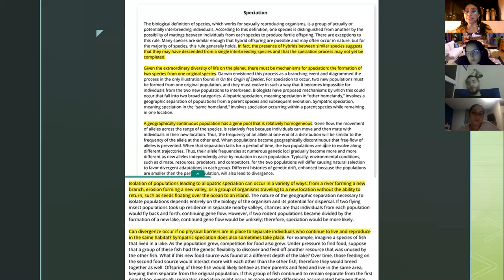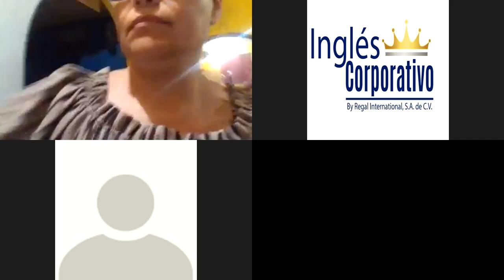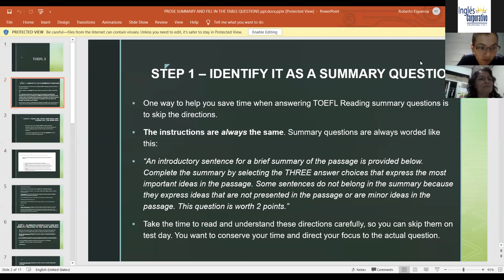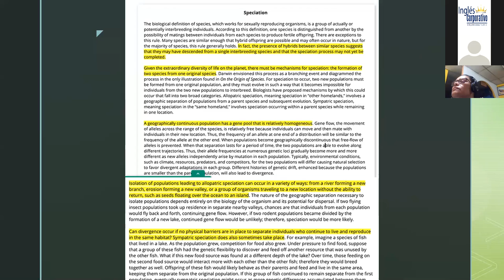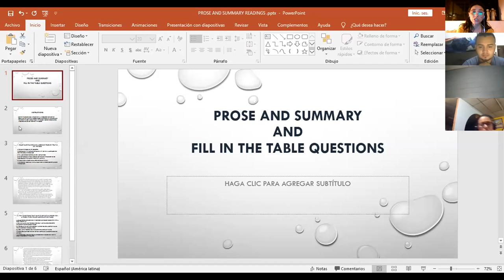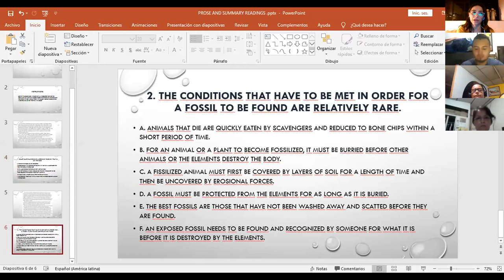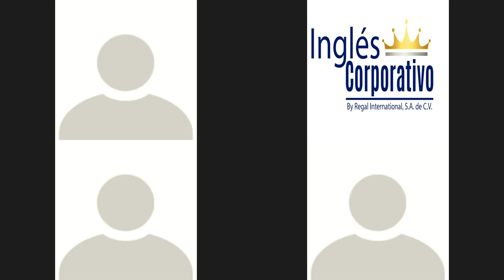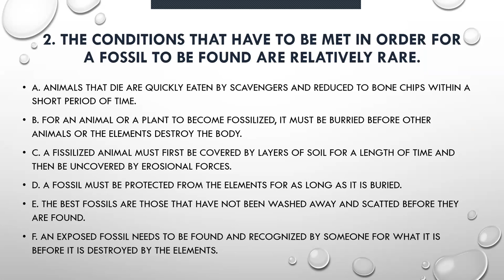Ingles Corporativo-Prose Summary Readings